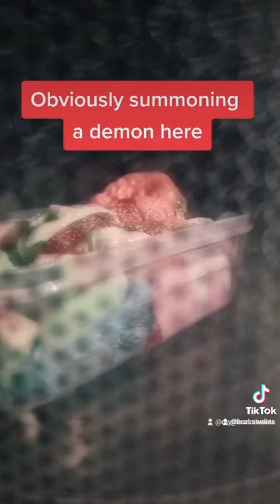Crazy! Living Sweets!